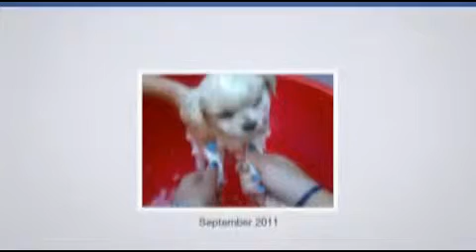تحدث الوفاة في صورة صادمة لكني أحب ذلك صدمة